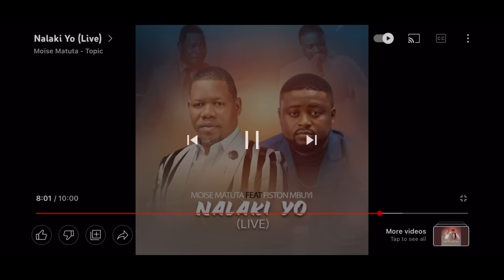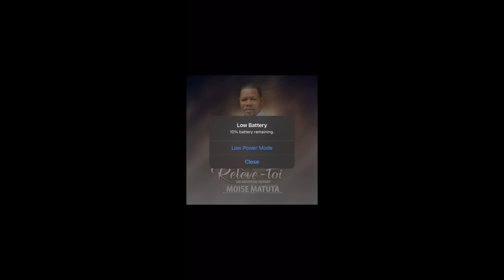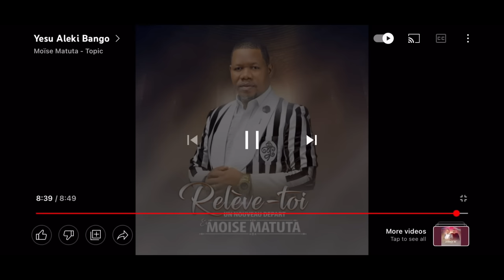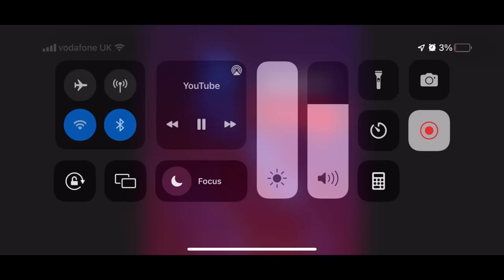MOISE MATUTA MUSIC FULL PACK